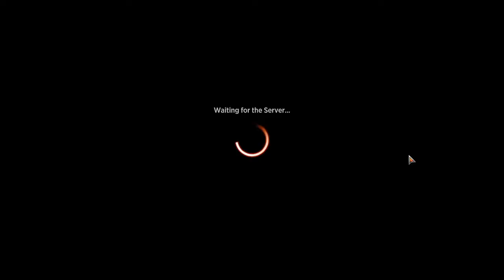Dominaria United Draft 21 - Another Flavor Of Blue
00:00 Draft
18:00 Deck Building
22:58 Games